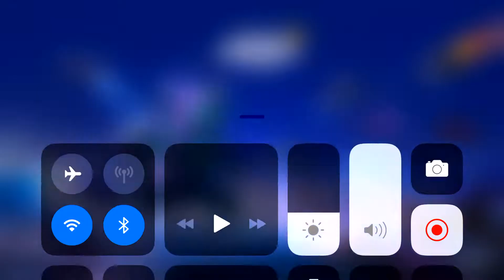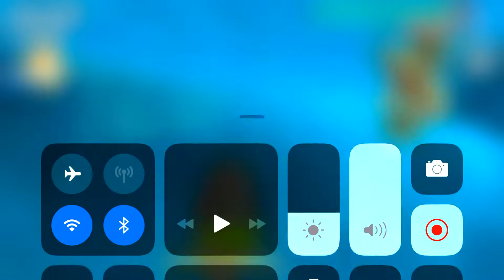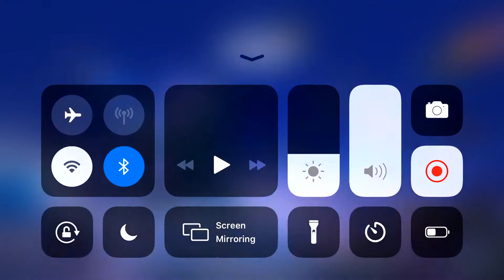Hungry Shark World - 2021 - New Update The basking shark Game-play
Pacific Island Level 8+

Hungry Shark World - Video game

Best Wishes 💖💖💖
Thanks 💖💖💖